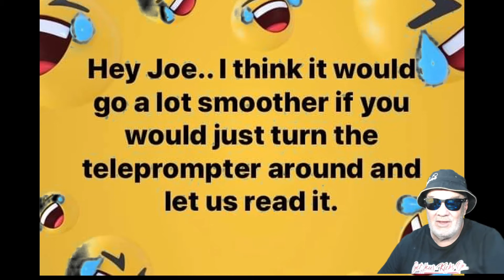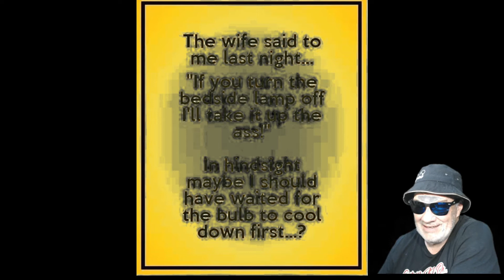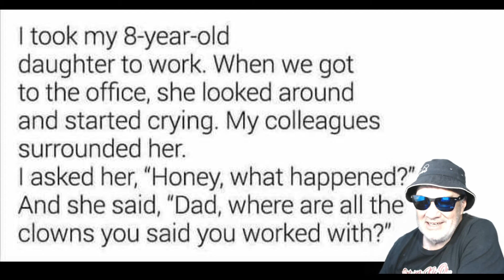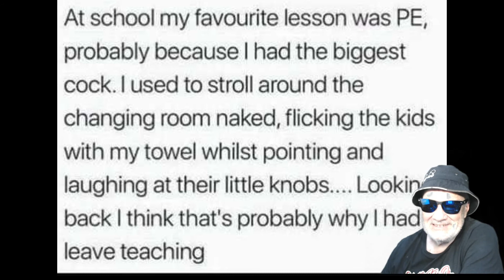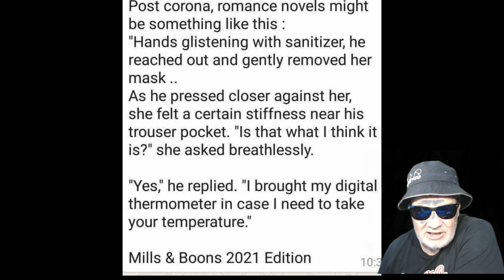maurieos RANDOM WEB CRAP #1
maurieos roundup of random web crap presented in a video format.  Let maurieo do the heavy lifting and find great web crap for you.